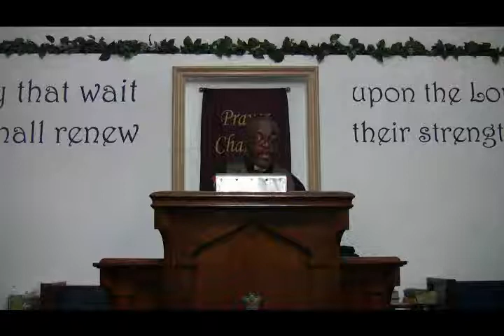Fighting In The Spirit Part 1.wmv